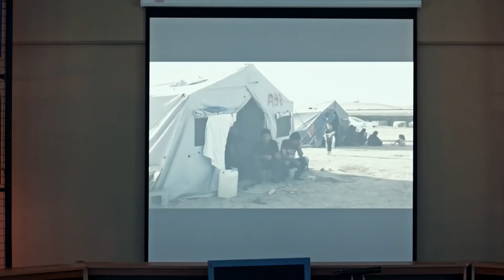خطة الفريق لحماية المدنيين | مسلسل العهد الحلقة 14